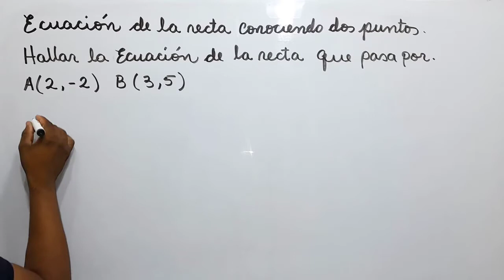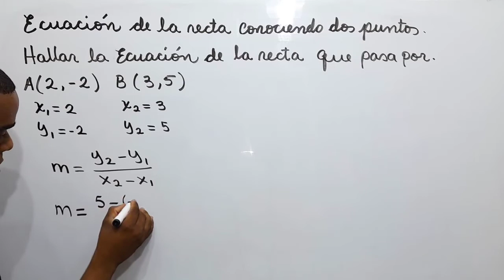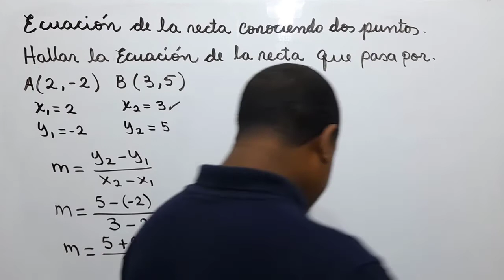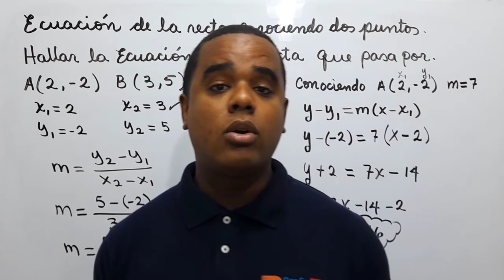COMO HALLAR LA ECUACION DE UNA RECTA CONOCIENDO DOS PUNTOS | EJERCICIO 1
Bienvenidos una vez más a este canal, yo soy Profe Leonardo. En este video vamos a explicar como pueden calcular la ecuación de una linea recta cuando conocemos dos puntos de la misma. Este es un tema que se imparte en quinto de secundaria en la Republica Dominicana.